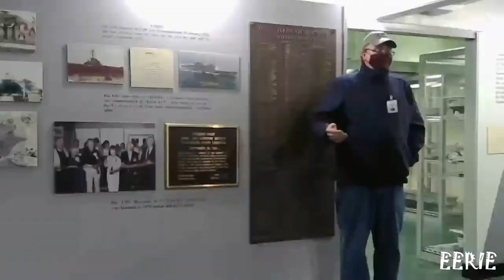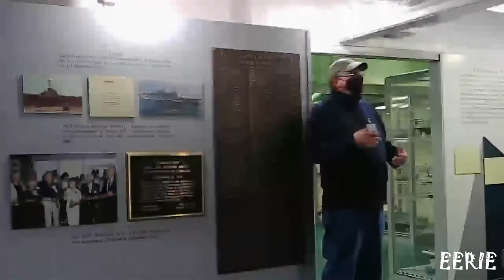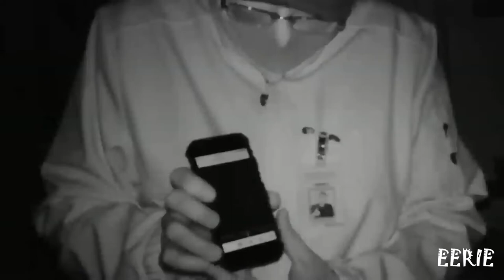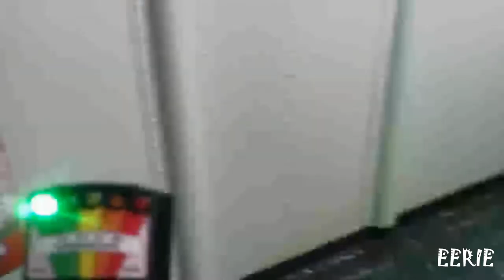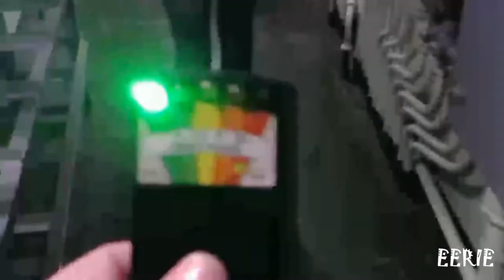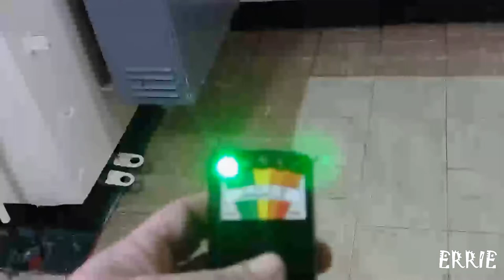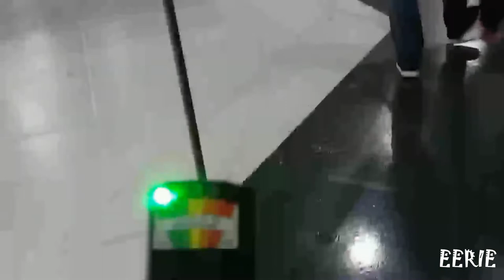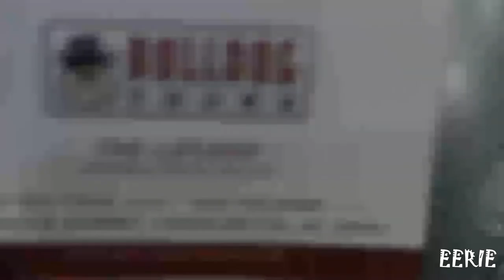USS Yorktown - Bulldog Ghost Tour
We took a ghost tour of the USS Yorktown. Time stamp anything that you see or hear.